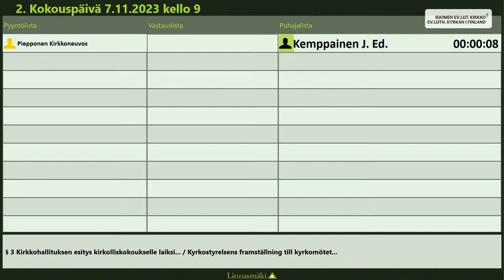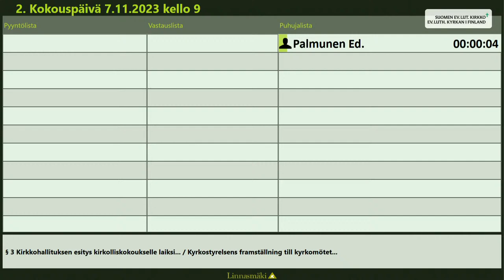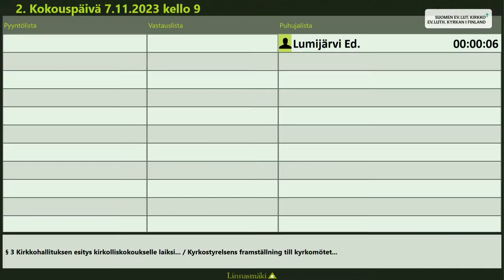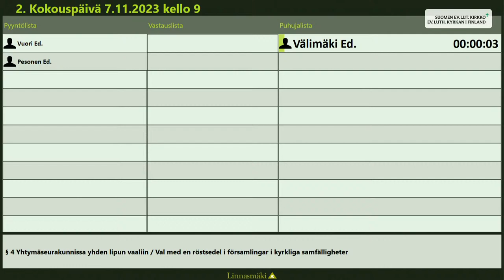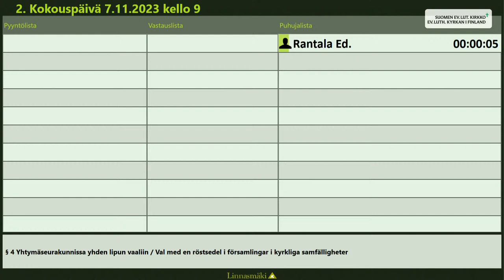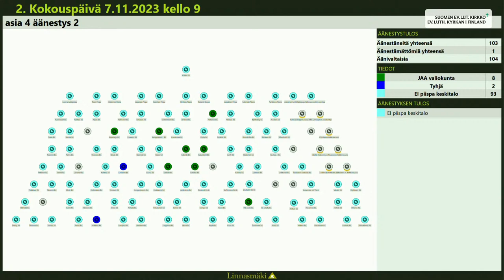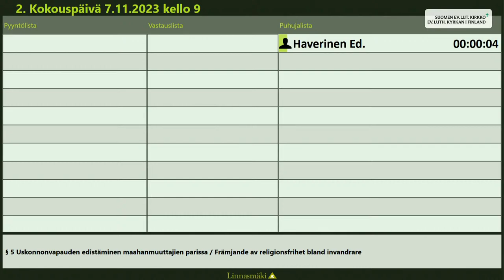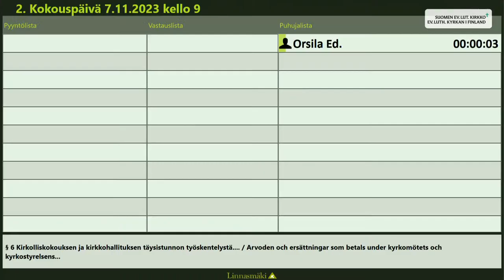Täysistunto 7.11. kello 9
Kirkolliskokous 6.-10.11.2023